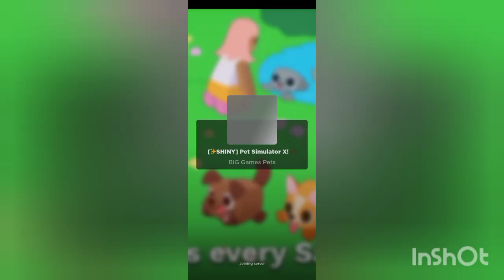pet simulator X.